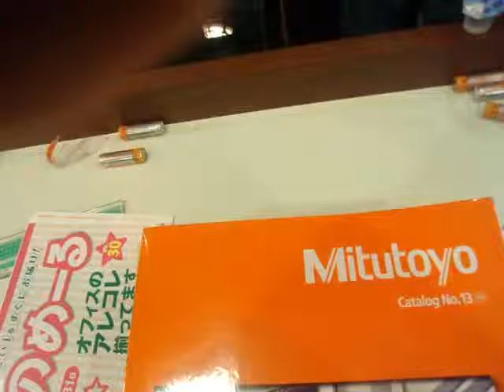GEDC6747 2015.09.19 MITUTOYO CATAROG OOTUKA SHOUKAI TANOMEIL TV T.Kitano nasa@google YOUTUBE